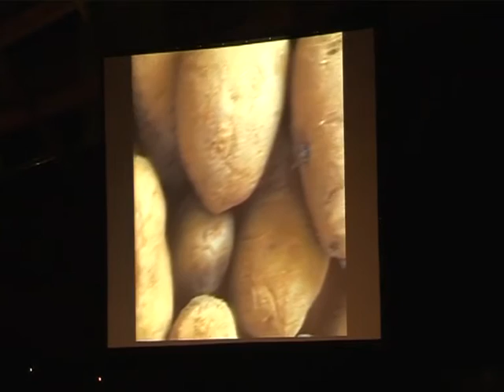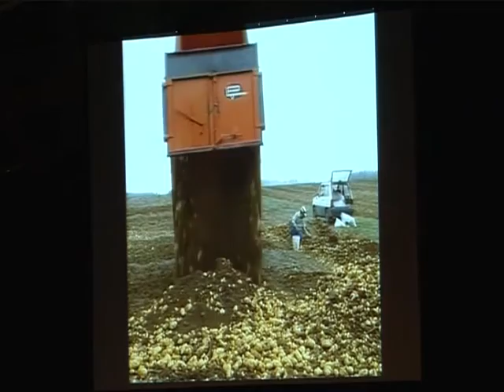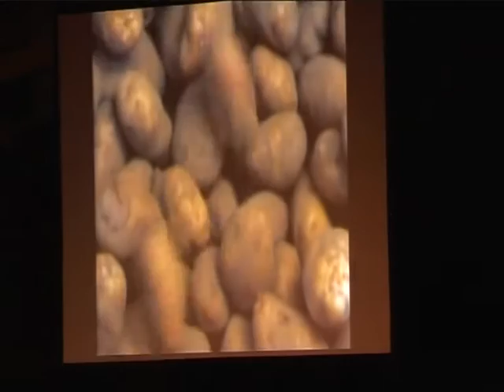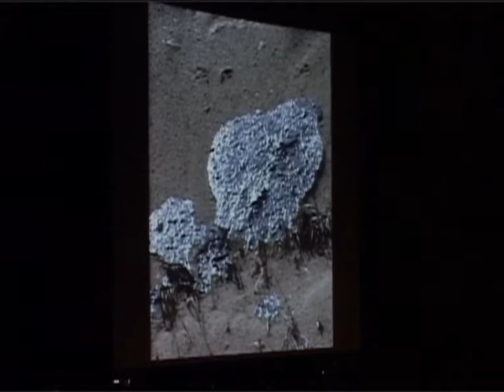Manifesto Marathon 2008: Agnès Varda